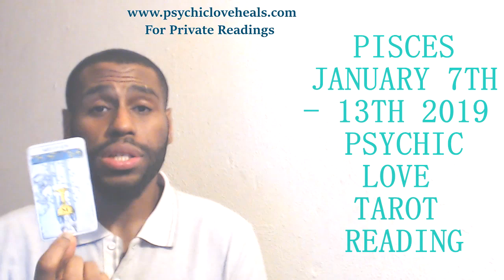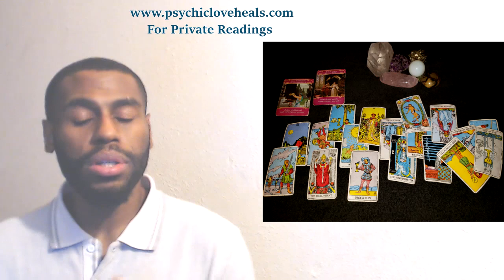PISCES "YOU SEE THEIR ISSUES BUT THEY FEEL YOU'RE THE PROBLEM TOO" LOVE TAROT JAN 7TH 13TH 2019